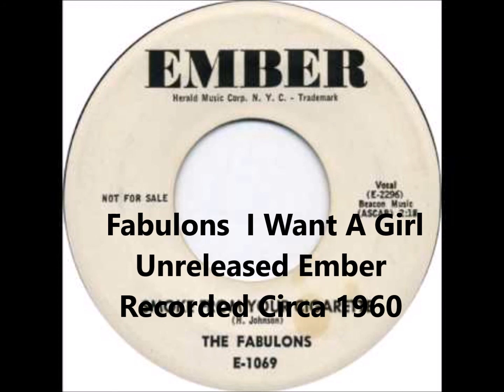Fabulons - I Want A Girl - Unreleased Ember Recorded Circa 1960